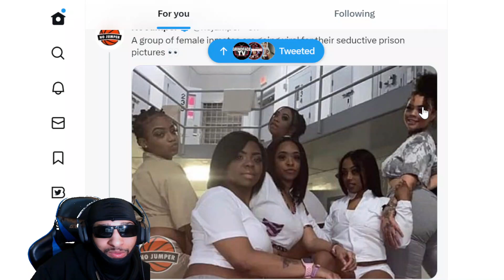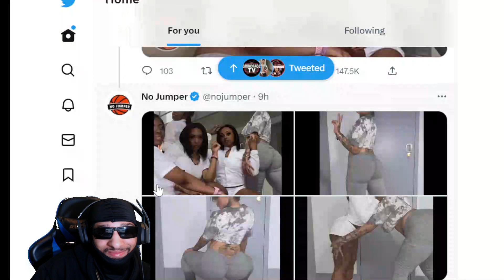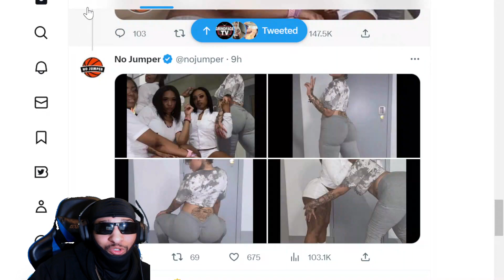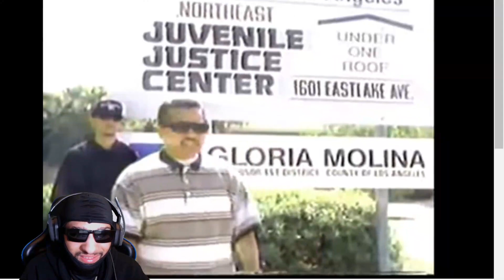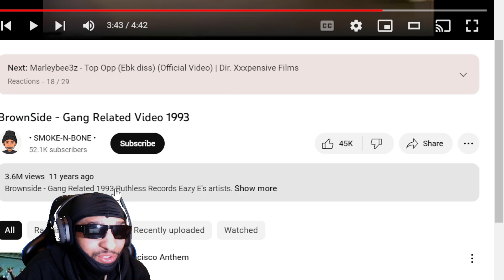BrownSide - Gang Related Video 1993 (REACTION)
in todays video we are reacting to BrownSide - Gang Related Video 1993  make sure you like comment and subscribe also hit that bell so you know when I post a video comment what video you want me to react to next and if you want me to react to your music make sure it has a music video and hit me on Instagram and make sure you are following my Instagram before you dm me